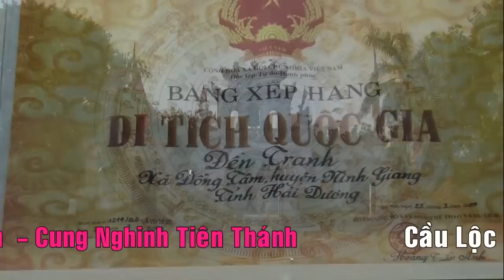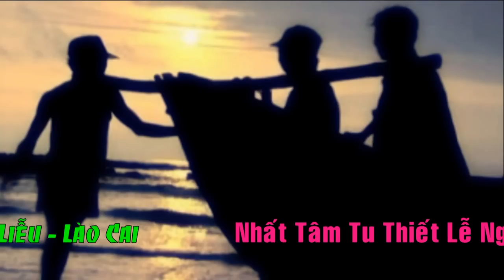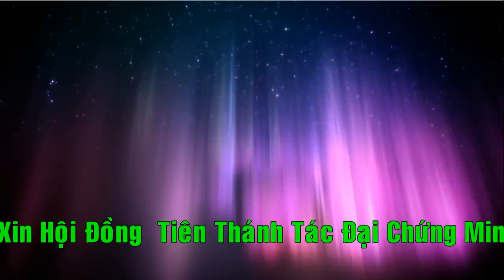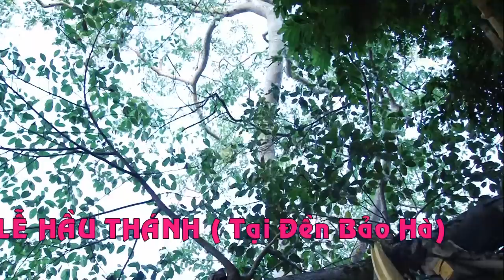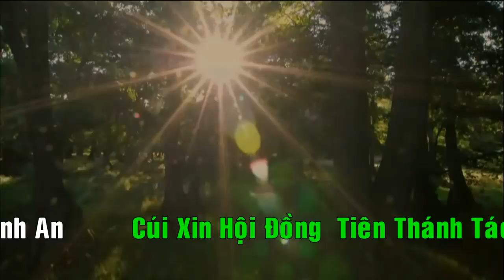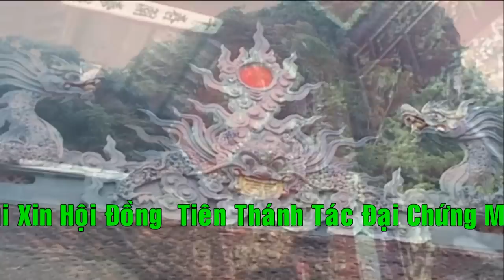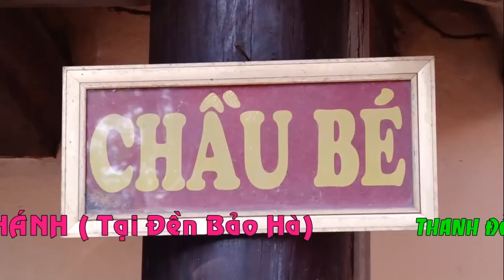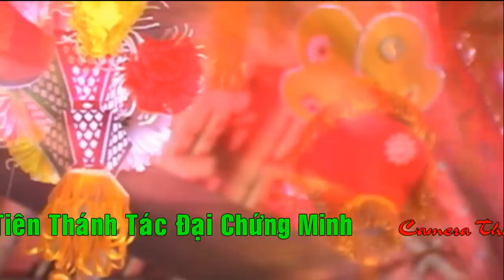Thanh Đồng Liễu Lào Cai- Hầu giá Quan Đệ Ngũ, Chầu Đệ Nhị, Chầu Lục, Chầu Bé P4